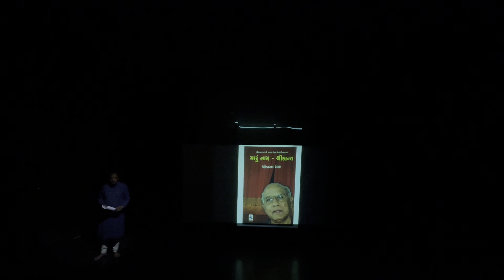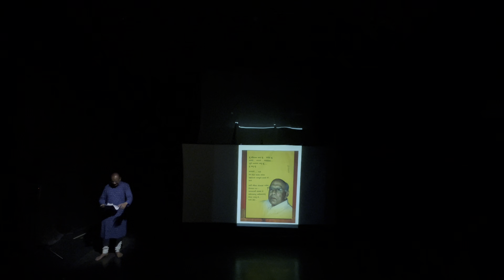9 April 2024